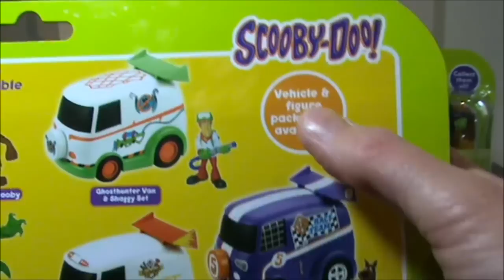Scooby Doo Mystery Mates 5 Pack Action Figures Unboxing Toy Review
Watch me unbox 2 Scooby Doo Mystery Mates 5 Packs in this Scooby Doo action figures toy review.

This video features 2 Scooby Doo Mystery Mates packs from Character toys! These awesome Scooby Doo toys include all of the Scooby Doo crew. Sherlock Scooby, Shaggy, Fred, Velma, Daphne, Scooby, Creeper, Zombie, The Beast from the Bottomless Lake and Frankenstein.  They make for a great Scooby Doo playset from the Scooby Doo film!

Scooby Doo where are you?  He's in both the Mystery Mates Scooby Doo packs!

My videos are family friendly fun suitable for babies, toddlers, infants, juniors, pre-school, playschool and kindergarten children.

Here at Super Mummy Toys, we love making kid friendly videos.  If you like one of my videos, then please click the thumbs up and make a comment telling me why you like it!